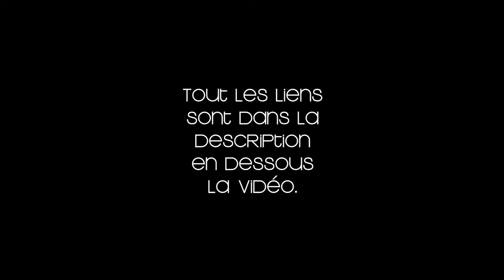Direction l'Asie en auto-stop. Ep10: Come back home...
Direction l'Asie en auto-stop.
Episode 10: Come back home.

Dixièmes et dernier épisodes de la web-série tournée pendant mon voyage en auto-stop jusqu'en Asie. Le très difficile retour en France!